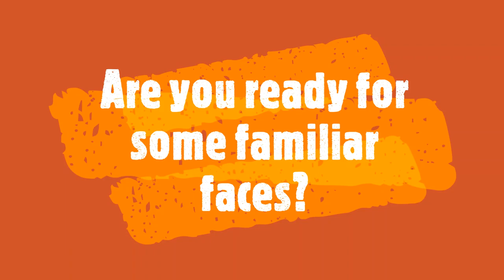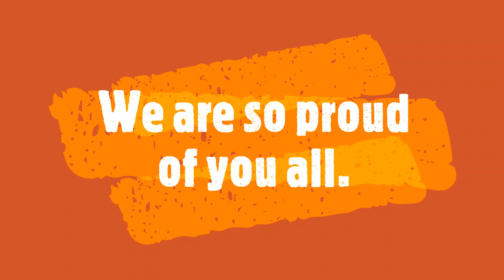Merry Christmas from Le Cateau